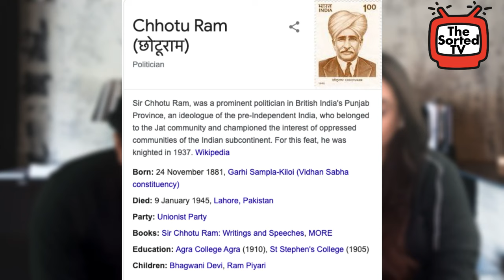The Royal Blood (Full Video) | Binder Danoda as Sir Chotu Ram || Delhi Couple Reactions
In this video Delhi couple Reacts on The Royal Blood (Full Video) | Binder Danoda as Sir Chotu Ram

The Royal Blood (Full Video) | Binder Danoda as Sir Chotu Ram | New Haryanvi Songs Haryanavi 2020

Hukum Ka Ikka and Deep Sisai Presenting The Royal Blood (Full Video) with Starring Binder Danoda as Sir Chotu Ram a New Haryanvi Songs Haryanavi 2020. The Royal Blood Haryanvi Song Sung by Amit Dhull. Panned by Binder Danoda. Music by D Chandu. This Song Directed by Ramesh Chahal.

Song - The Royal Blood (Full Video)
Starring - Binder Danoda as Sir Chotu Ram
Singer - Amit Dhull
Lyrics - Binder Danoda
Concept/Script/Dilaouge/Costume/Casting - Ramesh Chahal
Director - Ramesh Chahal
AD - Harpreet Sethi & Manoj Creative
Co-Artist - Rishiraj Mastana, Sandeep Banarsi, Manoj Creative, Jaswinder Jassa, Adhiraj Devilal, Dev Devilal, Suresh Koda, Sachin Kathuria, Parminder Nadda, Jitender, DR Dalip, Sanjay Goswami, Busraj, Vijay Danoda & Rajan Sheela
Dubing Artist - Yashdeep Sandhu, Satpreet Kakra, Vipin Arora
Dop - Arundeep teji
Editor/Color Grading - Guri Dhindsa
Makeup - Rajan Sheela
Look up - Busraj
Pagdi - Kamal Pega
Design - Sumit Bamal & MP Sega
Producer - Deep Sisai
Creative Producer - Adhiren
Line producer - Sachin Kathuriya
Branding Partner - Preet Speaks
Vintage Car - Harmel Bhai
Special Thanks - Anirudh Devilal, Abhishek Devilal & Aditya Devilal
Spl Thnx for Technical & Managing Support - Sanjay Sanju Saini
Label - Hukum Ka Ikka

There is never a need to strike a video down.

Gear Used:
Camera : IphoneX
Mic: Boya Mic (Wired)
Audio: Bose Sound Sports
Video Editing Software: iMovies/Filmora